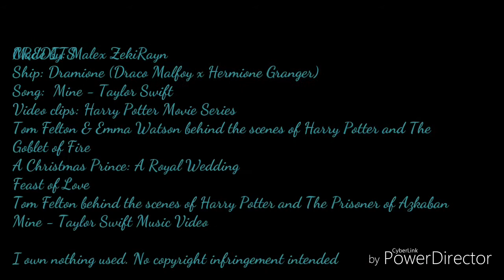Dramione - Mine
I don't think I need to explain the story with this one. It's pretty straight forward. But if you need/want an explanation I'll add it. :3

Also I don't know how many of you caught the link last time but I'm writing a Dramione story on Wattpad. At the current time, Dramione aren't interested in each other but they are rather close and working together. They both have different reasons for doing things they do which will all be revealed soon.